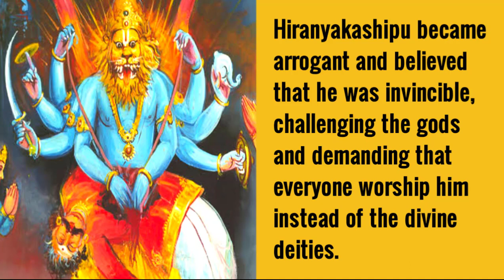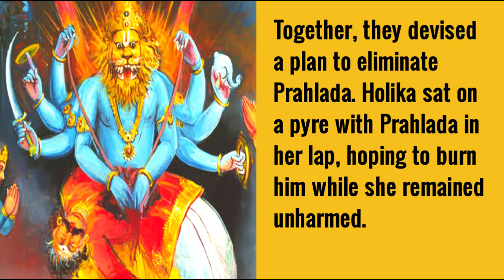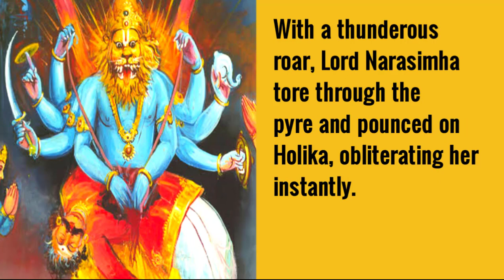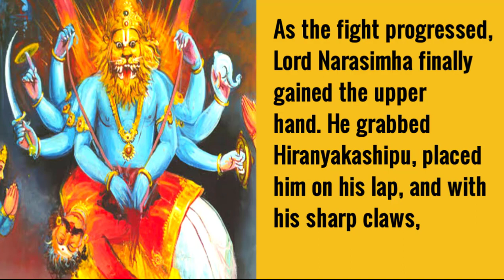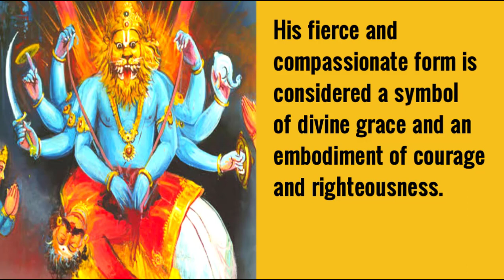The Story of Narsimha Deva | No Hindu Should Ever Forget this POWERFUL Story Ever